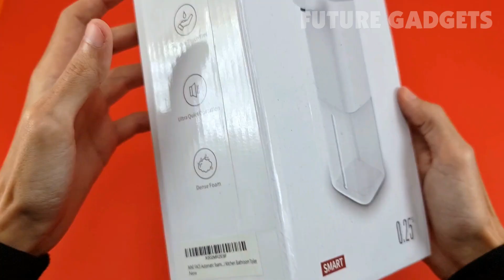NiNE FACE Automatic Foaming Soap Dispenser with USB Rechargeable Unboxing and Review!